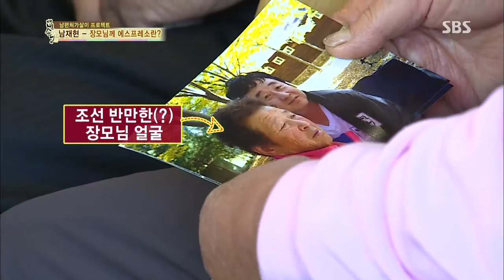자기야 2013-11-28 #36(6)